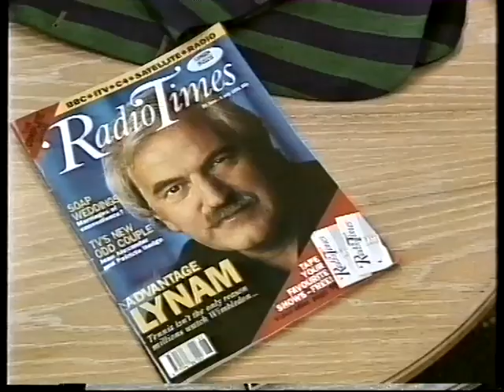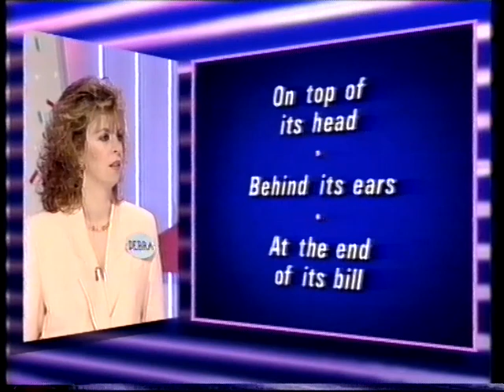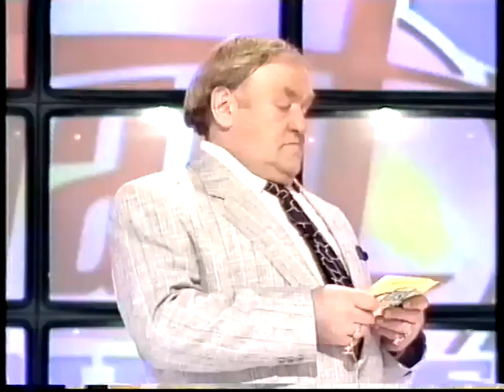Fast Friends BBC game show (featuring Les Dawson) - 1x episode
One episode of Fast Friends, BBC game show that aired 1991, hosted by Les Dawson.